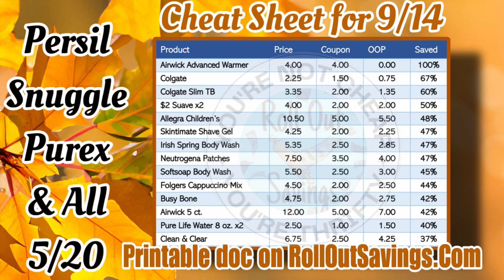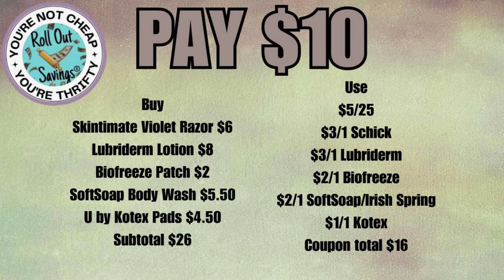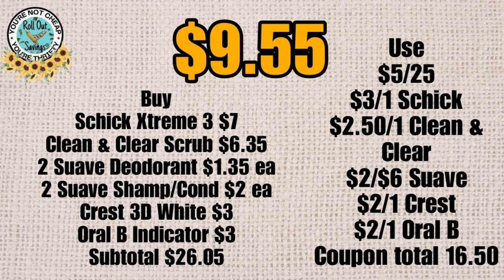Saturday Only Deals at Dollar General 9/14/24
We have a many deals for Saturday only at Dollar General for you to choose from. We have included $5/25, $5/39 Gain and also $10/40 deals for you.

There are 4 bonus deals on our website along with our free printable cheat sheet too.